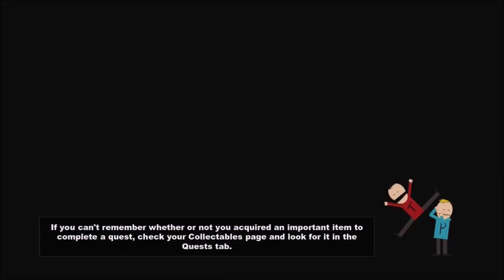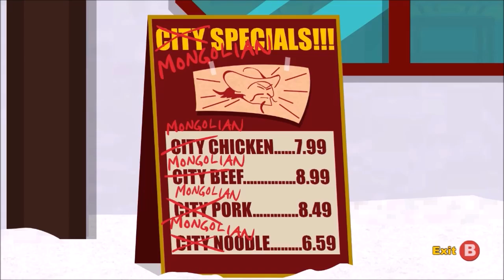The Stick Of Truth #5 The Tower Of Peace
It's Surprisingly Violent...

Friends!?!
JORDON - Mysterious!